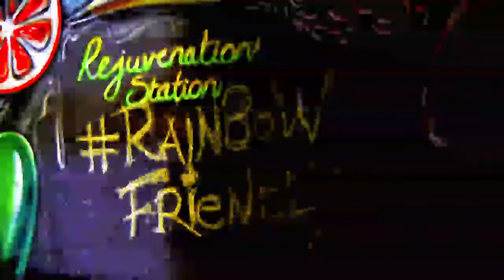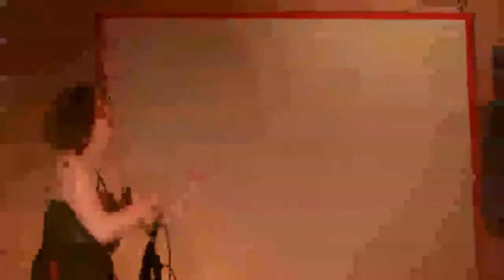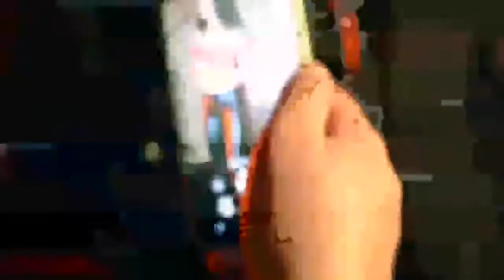African Inspired Dreams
Life deals us cards we pick and play.

Shot and Edit
by
 Semaka sa ga Mogoboa